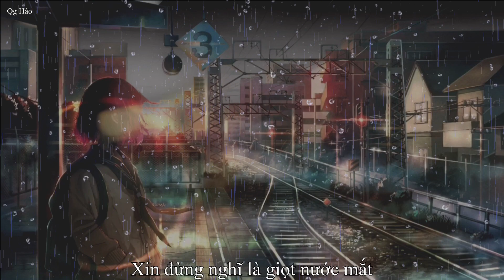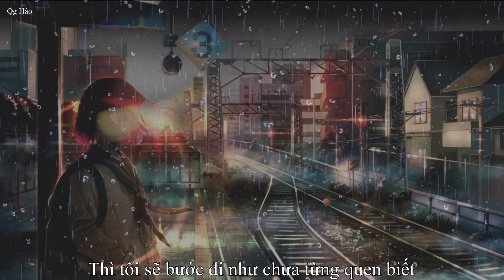Chỉ Là Hạt Mưa (Thuỳ Linh) - sub lyrics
Bài hát: Chỉ là hạt mưa (x1,25)
Ca sĩ: Thuỳ Linh

[LYRICS]
Chỉ là hạt mưa mà thôi
Xin đừng nghĩ là giọt nước mắt
Vì lời chia tay có ai chưa từng
Dẫu mình đã yêu trọn con tim
Chỉ là rẽ đôi đường xưa
Để mình bước trên đoạn đường mới
Khác gì đâu anh duy nhất một điều
Người đi với anh không phải em
Hạt mưa ơi xin hãy che giấu hộ lòng tôi
Nỗi buồn tôi tan vỡ nước mắt hòa vào mưa
Xót xa đang dâng đầy cay đắng khi nhận ra
Tình yêu tôi đã trao phải chăng là hoang phí
Hạt mưa ơi xin hãy rơi mãi ngày chia ly
Đường dài anh cứ bước xin chớ bận lòng chi
Nếu có thể quay lại giây phút ta gặp nhau
Thì tôi sẽ bước đi như chưa từng quen biết